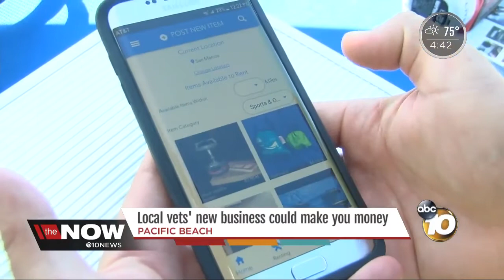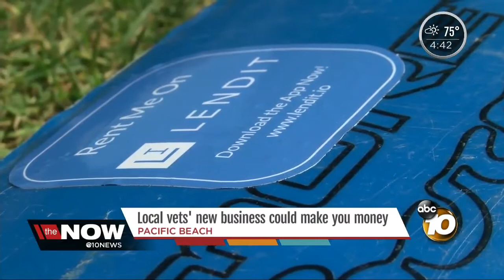Local vets launch business that could make you money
You could save and make money with veterans' new app